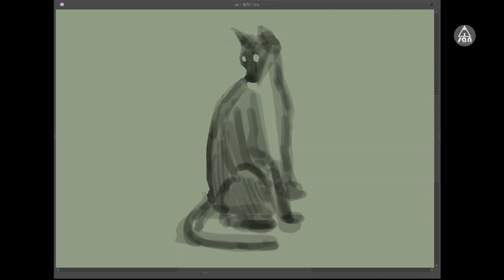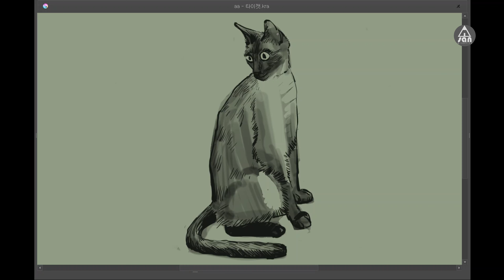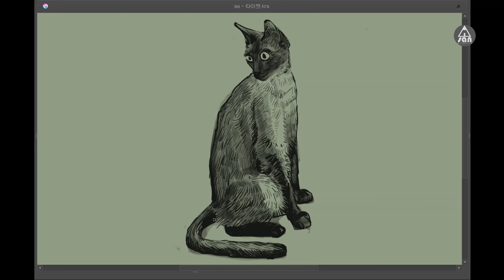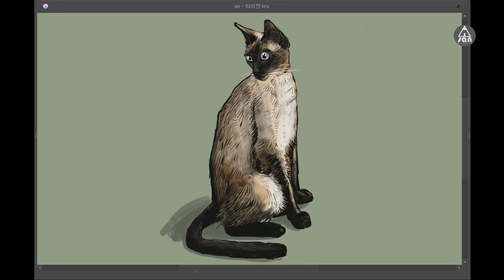thai cat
If you want to try out Crita, you can download the free